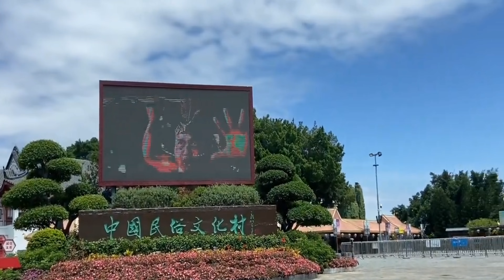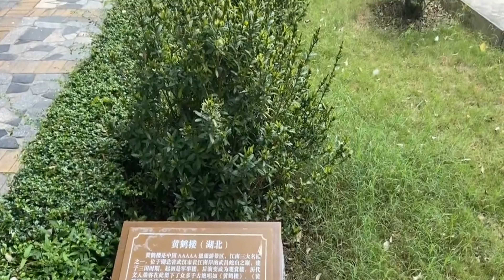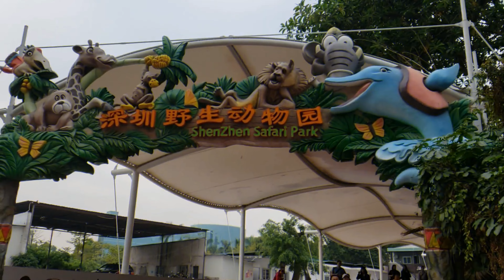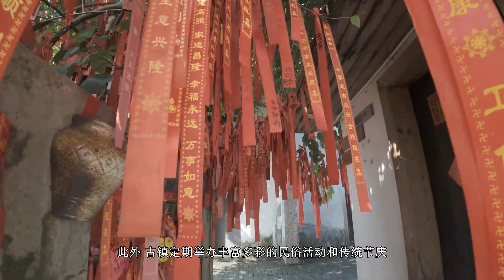走遍中国————深圳